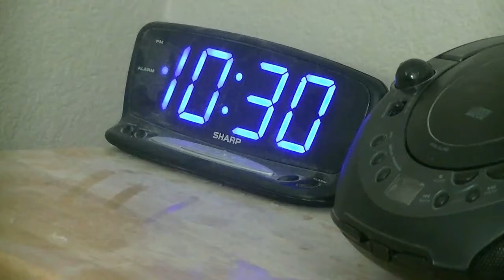Show Dogs Movie Review and Special Announcement!!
My Review For Show Dogs.